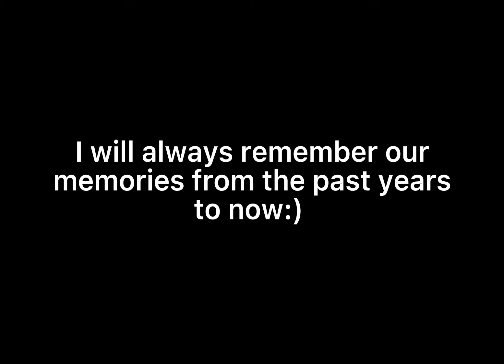I’ve been on YouTube for over 3 years, so here is memories we will always remember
I miss the old days.. 😭I started YouTube in 2019, so it = 3 years.